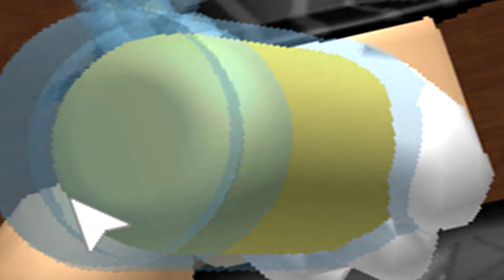Roblox Beer Song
Who cares if we get fat?! I'll drink to that!